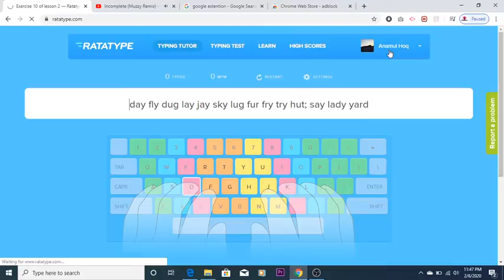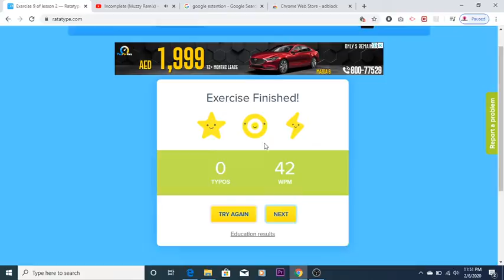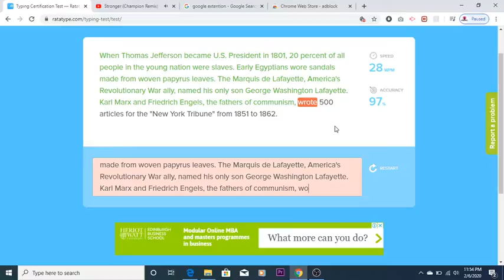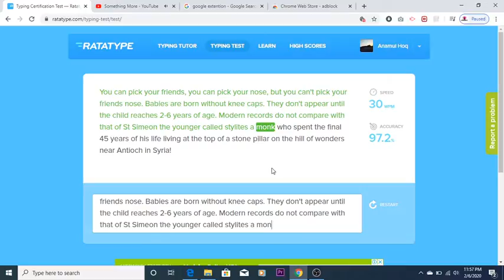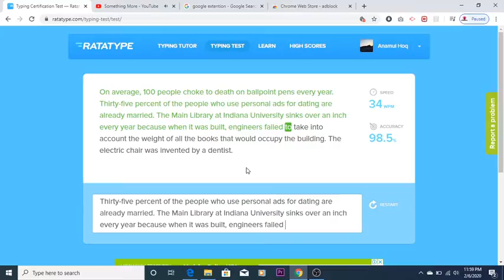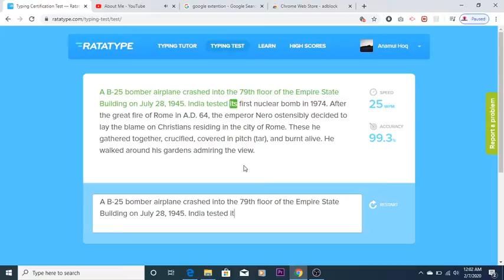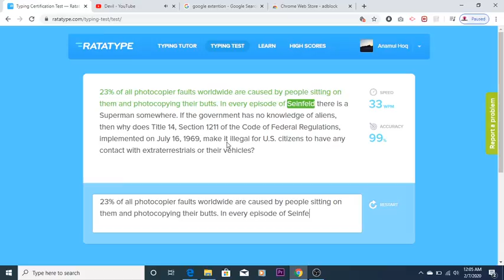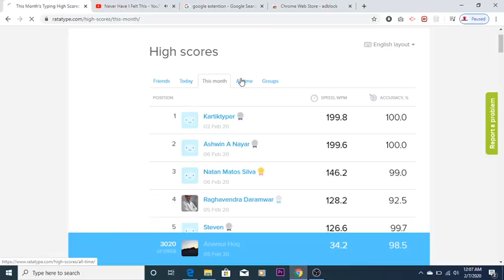Online Typing Level 2 (Index Fingers 9-10 ) [OurOwnTutorial}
Website u can check it from the video .